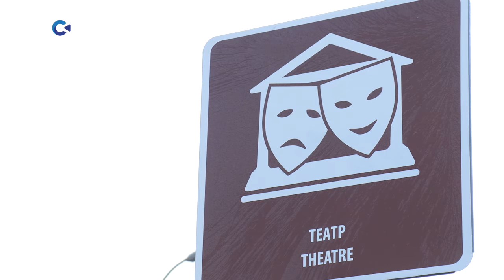Сегодня в Петрозаводске пройдет «Ночь искусств»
В этом году акция приурочена ко Дню народного единства. Горожан ждут виртуальные экскурсии, концерты, театральные постановки и квесты. В Национальном театре Карелии покажут спектакль на финском языке, в Музыкальном театре – оперетту. Однако, в этом году многие мероприятия пройдут в онлайн-формате. Большую программу подготовили Театр кукол и музеи Карелии: Национальный, музей-заповедник «Кижи» и Музей изобразительных искусств Карелии.